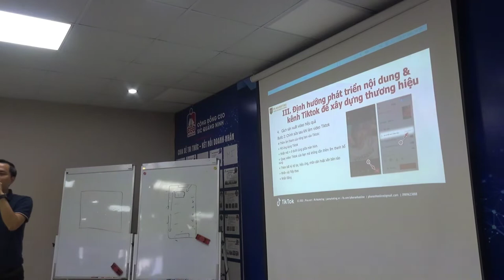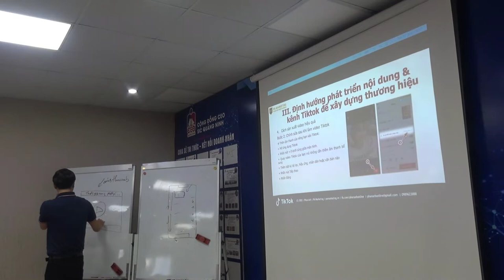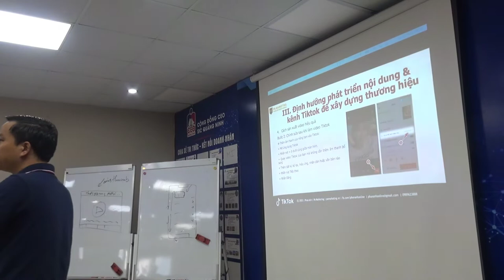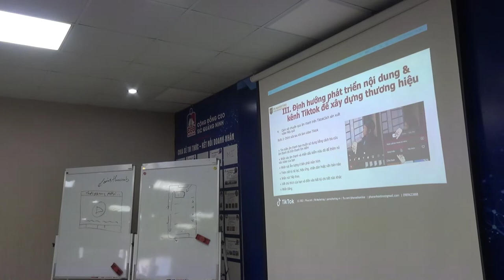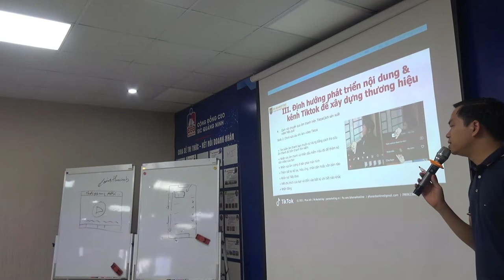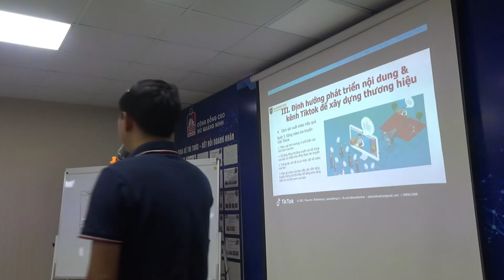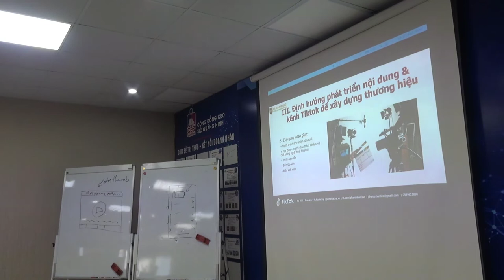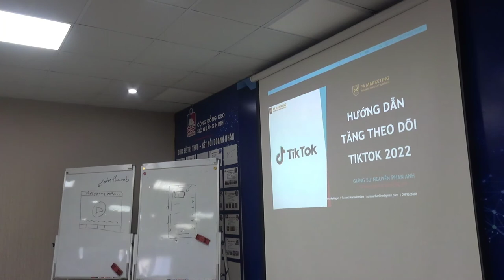Bài 5: Cách sản xuất video tiktok hiệu quả nhất P1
Cách sản xuất video hiệu quả, làm video triệu view

1.
2. Khóa Đào Tạo Facebook & Tiktok Ads 2022

Trụ sở: 3A/19, 59 Lê Đức Thọ, Nam Từ Liêm, HN